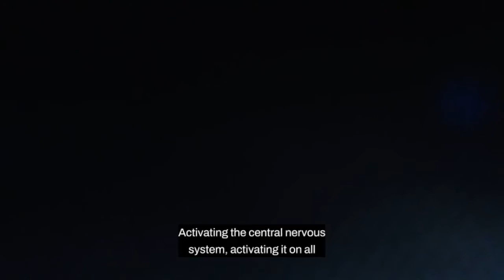Why Keeping Promises To Yourself Boosts Your Self-Worth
Do you ever make a promise to yourself and then don’t follow through? How did that feel? What about when you DID follow through on a promise to yourself - feels so good right?

Promises are commitments to yourself.

Keeping these types of promises are vital to our sense of self-worth and confidence. In this video I share the:

1: A promise to yourself  honors who you are.

It’s okay to put yourself first without any guilt or shame as it helps you serve more people. The act of fulfilling your own promises will give you the deserved sense of honor about what you do and who you are.

Most of us have been taught that giving ourselves a pat on the back is egotistical or selfish. But in fact, honoring yourself after completing a self-promise must happen. It’s the greatest representation of your own ability to express your personal power.

Stand by your choices AND own your results. When you honor yourself, you set a new standard for the world around you that you will not be taken for granted or undervalued. You have a deeper sense of self-worth with every promise you make and keep.

2: A Surge of Self-Accountability

There is an extremely special and unique energy surge when you hold yourself accountable to your self-promises. This liberating sense of self-ownership can only be accessed when you make yourself a promise without outside accountability.

Being okay with keeping your self-promise silent, allows you to not lose the momentum on the goal you’ve set. It’s a whole different win.

3: Self-promise is synonymous with self-care.

Every time you keep your own self-promise, you give yourself permission to celebrate, expand and step into your life purpose to a greater scale. You give yourself permission to find passion in your life.

Start living in integrity and keep promises to yourself by practicing this powerful guided visualization that will allow you to put your own promises and commitments as a priority in your life.

ABOUT LISA
Lisa Thomas is a sought-after epigenetics expert, speaker, author, and transformational leader who contributes to society by facilitating accelerated healing.

Through the expansion of self-awareness, people are empowered to embrace collaboration and contribute to transforming the future of society.

She has helped thousands of people worldwide to achieve their business and life goals by releasing Inherited Emotional DNA, such as fear of success, fear of failure, anxiety, procrastination, fear of public speaking, false money beliefs, relationship drama, and business stagnation.

Lisa achieves this within her small-group programs, private coaching, Infinite Opulence – Healing Activation products and her Soul Awakening Method (™) Certification for healers. She lives in Los Angeles, California, with her husband and family.

Lisa has been featured on Good Morning LaLa Land, Allie & You, Dare to Dream, Inspired Conversations, Spirit Purpose Energy, as well as other stages and podcasts.

JOIN THE FREE FACEBOOK GROUP Release Inherited Emotional DNA with Energy Healing - Join a group of like-minded people. Be inspired and uplifted with affirmations, quotes and messages from me, plus Live Facebook’s connecting with you and helping you release blocks and activate more joy and success.

FREE HEALING ACTIVATION - You CAN Release the connection between
self-worth and how much you earn. Get access to my free meditation on ‘Is Your Self-Worth Tied To Your Bank Account?’

CLEAR SUCCESS PROCRASTINATION - Just when you think you’ve made it, success is delayed again… Clear Success Procrastination with this FREE Activation to up-level your success and the ability to take action in your life.

SUCCESS IS TAKING AN AVERAGE LIFE AND MAKING IT EXTRAORDINARY

ACTIVATE YOUR SUCCESS - Let me help you release the blocks that are holding you back from achieving the level of success you want in your business.

ACTIVATE YOUR JOY - Life can feel like it’s stuck on repeat, and the vision of who you desire to be remains out of reach. Become who you are meant to be.